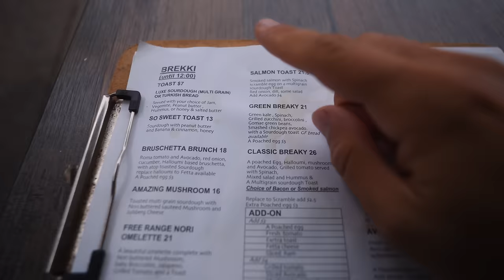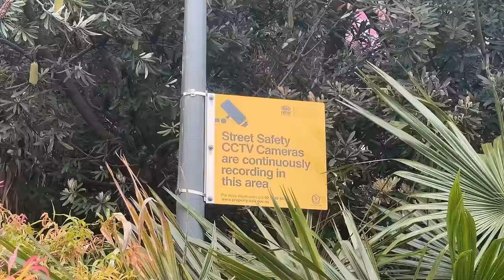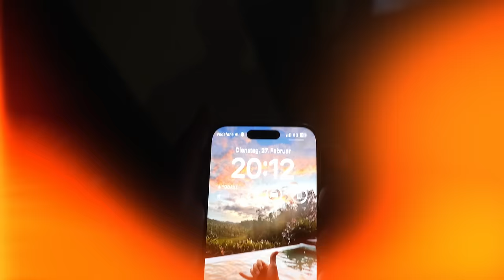Wir verbringen 1 Tag in der teuersten Stadt Australiens I Sydney Vlog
💪🏼 JETZT bis 27.03 gibts 50% auf Bestseller (auch Creatine) und 35% auf Clear Whey mit Code: FRANKLIN
 ᵂᴱᴿᴮᵁᴺᴳ

 ᵂᴱᴿᴮᵁᴺᴳ

🛒 Meine Amazon Favoriten (Fitness, Streaming, Kochen etc.):